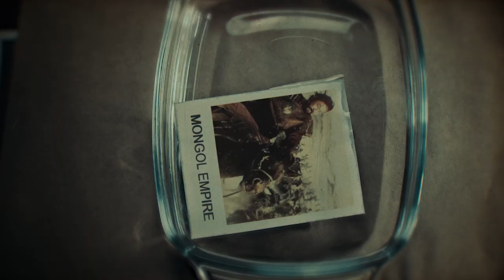दुनिया का सबसे बड़ा खलनायक जिसने पृथ्वी के 22% हिस्सों को जीत लिया था |GENGHIS KHAN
Genghis Khan, was the founder and first Great Khan of the Mongol Empire, which became the largest contiguous empire in history after him.
He came to power by uniting many of the nomadic tribes of Northeast Asia.